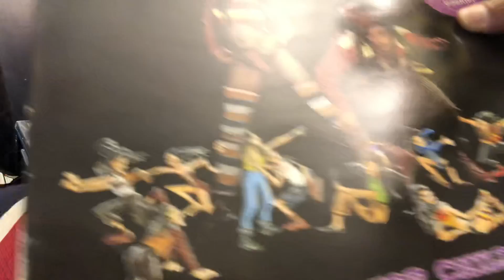NON SOLO VINILE | Haysi Fantayzee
Il vostro consulente musicale vi augura buona giornata con gli Haysi Fantayzee.